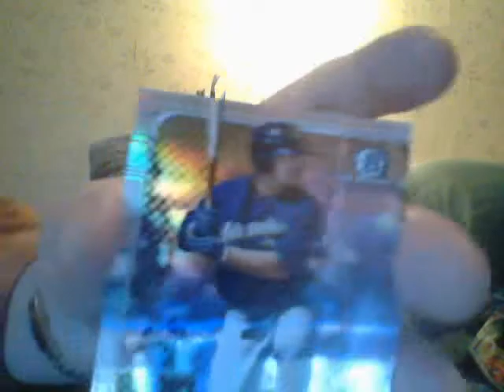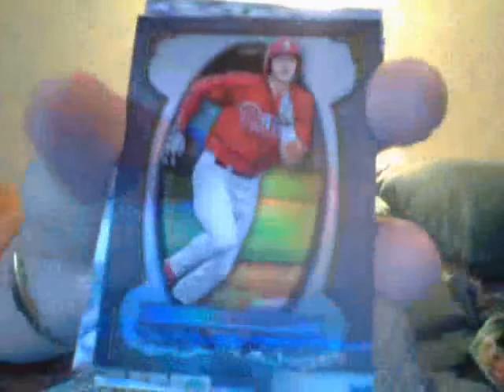Lets Get This Bowman Baseball Case Over With!